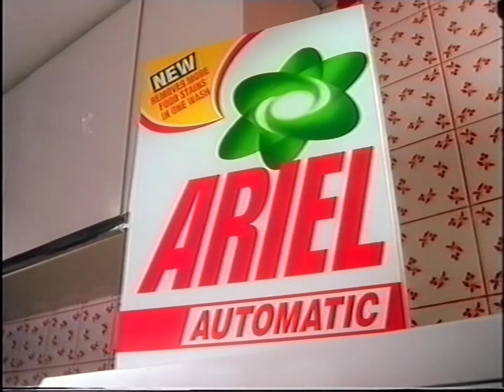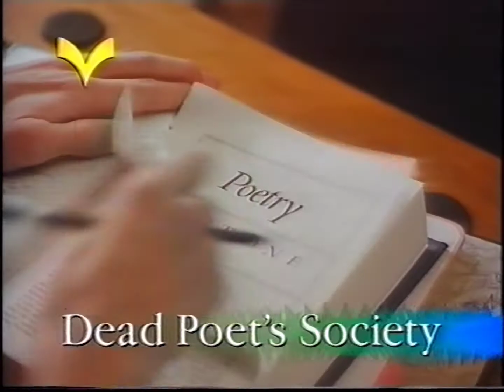Joy and magic and excitement - '90s adverts and continuity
YTV (ITV) Monday 18th December 1995*
Continuity for "Crocodile Dundee 2" next, trailer for "Emmerdale", adverts, continuity for Christmas Family Movies on YTV with short trailers for:
• "Splash"
• "The Princess Bride
• "Flash Gordon"
• "Sister Act"
• "Dead Poet's Society"
• "True Identity"
Then YTV Movies ident and continuity to "Crocodile Dundee 2"

Adverts include:
• Ariel Automatic
• Fujifilm (with Euro 96 tie-in)
• Vaseline Intensive Care Hand & Nail Lotion
• Disney videos
• Vidal Sassoon Wash & Go (with Claire Goose)

*Thanks to Hammad for the info